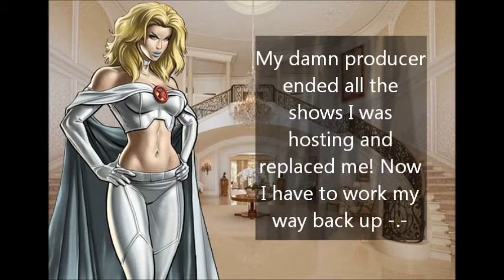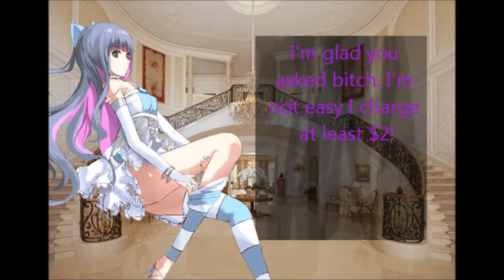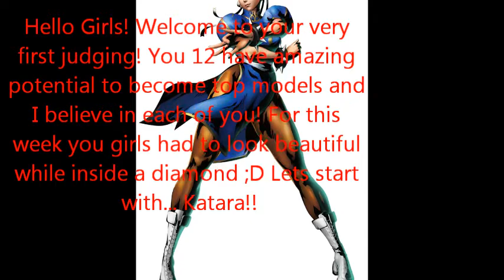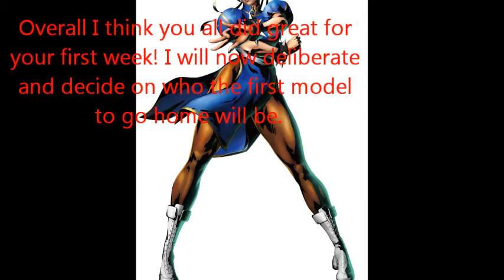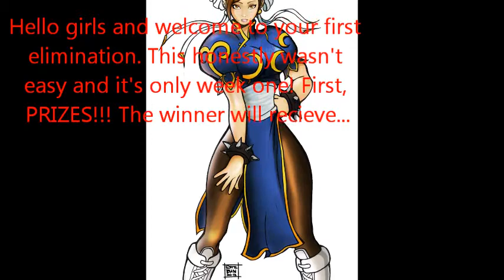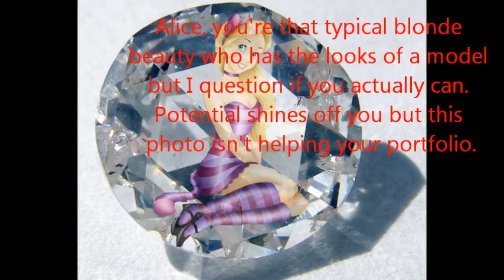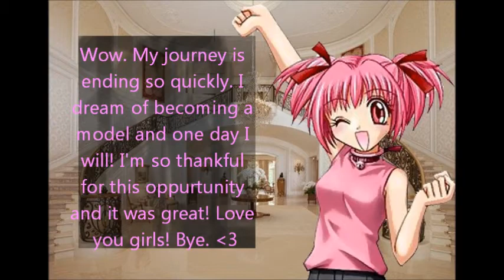Animation's Next Top Model Cycle 1 Episode 1: Wanna Be On Top?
I'm really excited about this show and I'm happy with how this turned out! :D I hope you like it too! The Top 12 had to take beautiful shots inside of a diamond! :D I'm suprised I finished this today O.o Oh the beauty of having one show :3 Thanks so much for watching and please vote for the Animated Babe of The Week! :D